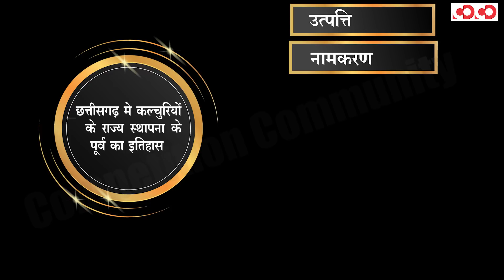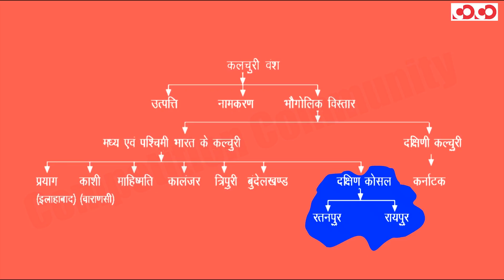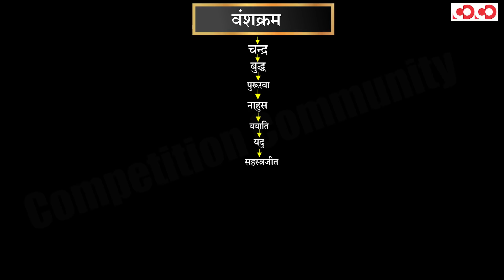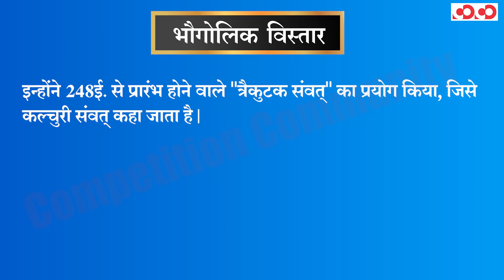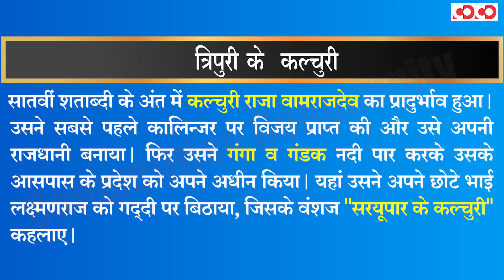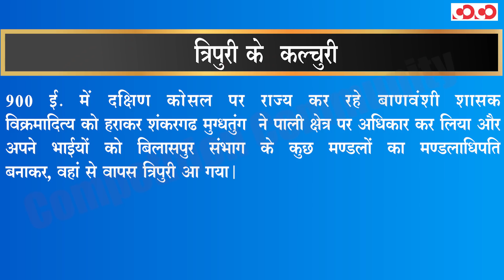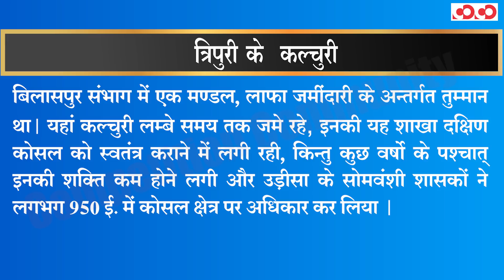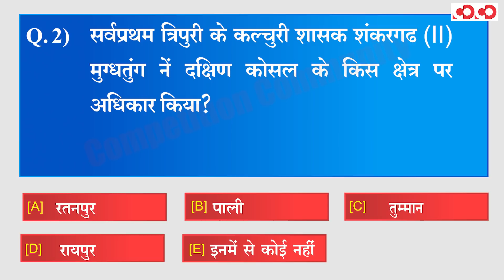छत्तीसगढ़ का इतिहास : कल्चुरी वंश (भाग - 1)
CG HISTORY: KALACHURI DYNASTY. जानने के लिए देखे पूरा वीडियो |
Chhattisgarh General Studies Tutorials by Competition Community
Watch this video which will help you in CGPSC and other competitive examinations.

For daily current affairs click on link

Register and prepare for competitive examinations by joining our test series available in both Hindi and English language.

Video Explanation Available for each questions.